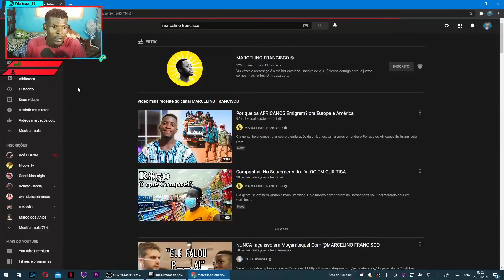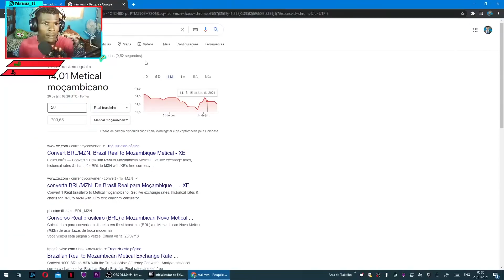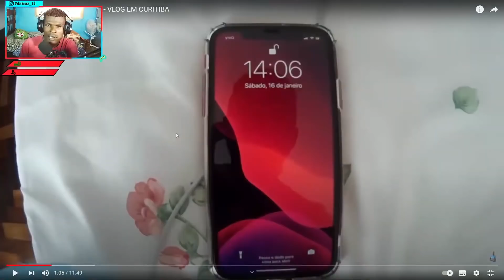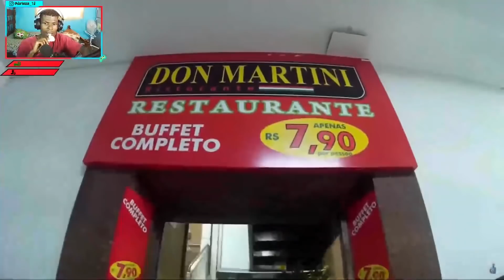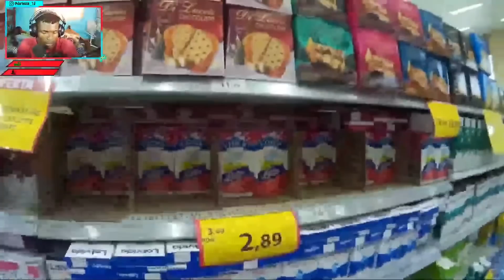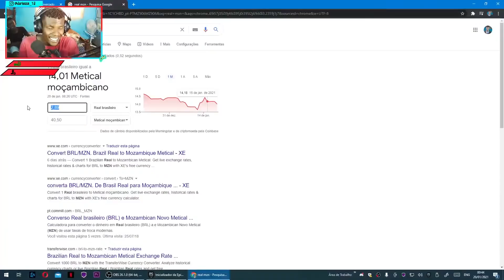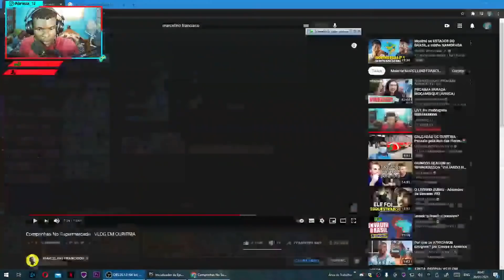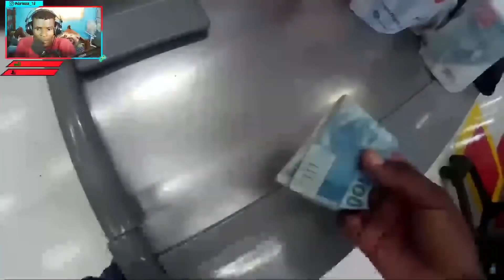Reagindo a Marcelino Francisco Fazendo Compras No Brasil